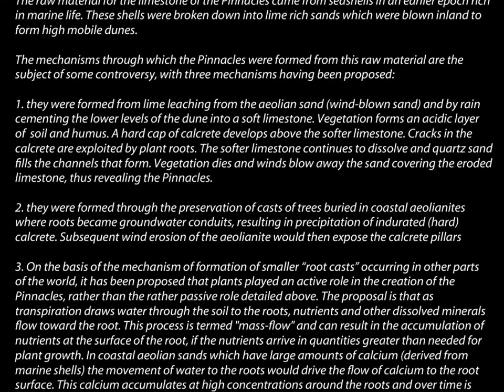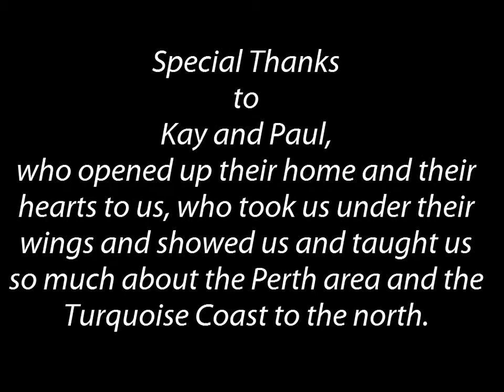The Pinnacles, Nambung National Park, Turquoise Coast, Western Australia September 2011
Trip to The Pinnacles in Nambung National Park, near Jurien Bay along the Turquoise Coast in Western Australia. We explored and photographed The Pinnacles during the day, at sunset and at the rising of the full moon.The Pinnacles are ancient limestone calcrete pillars made from marine seashells, surrounded by white limestone sand dunes. September 2011. For more trip information and photos with captions, music and slideshows, please More YouTube videos and slideshows are available